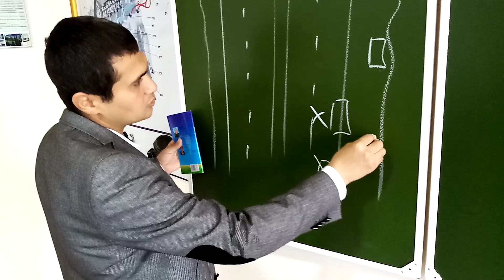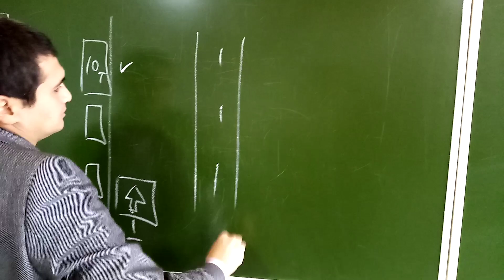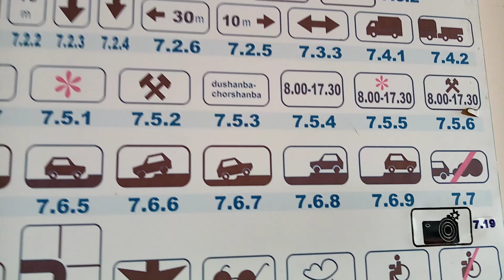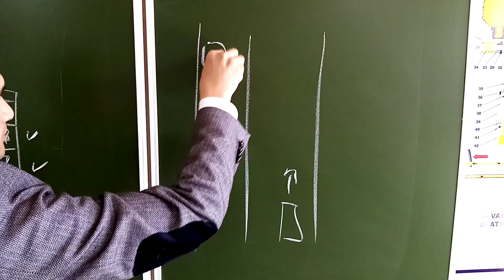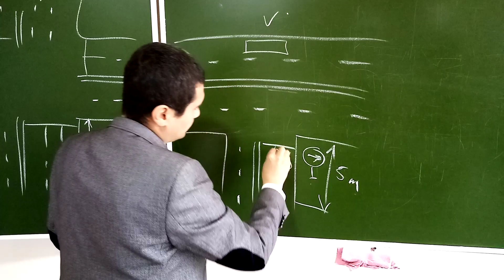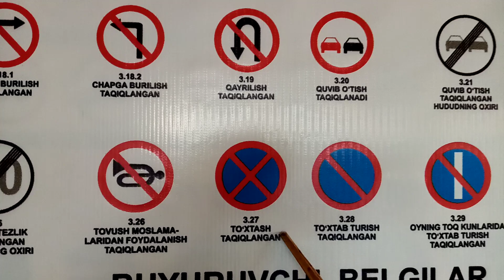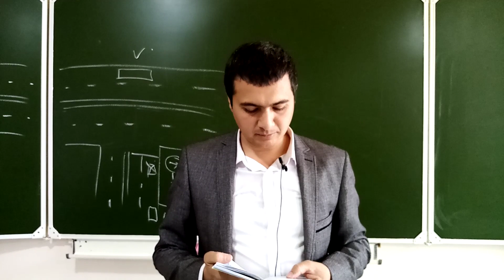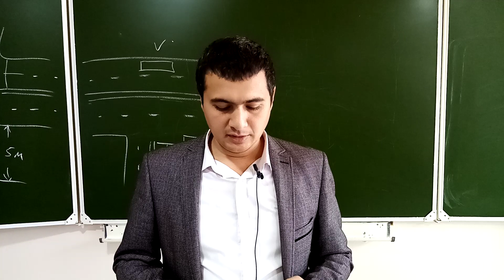13 mavzu To'xtash va to'xtab turish